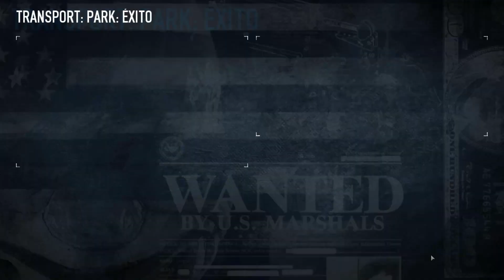PayDay 2 DLC The Armored Transport | Dos Tontos Muy Ladrones | Con Sr.Serpiente